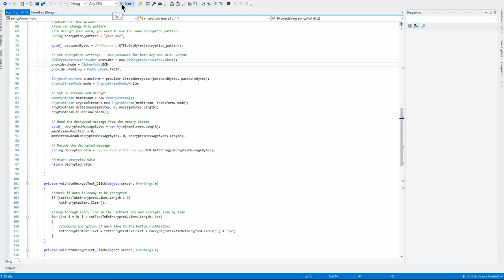Encryption using C#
How to encrypt and decrypt your data using C#  and .NET Cryptography